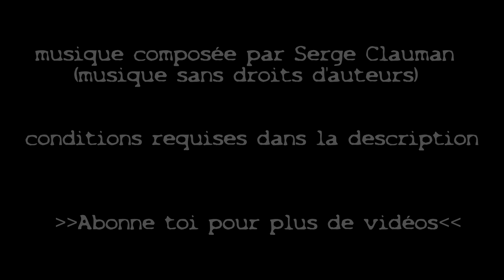"Tchernobyl" music no copyright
Musique composée au synthétiseur par Serge Clauman/Rav-Man Music

(texte çi-dessus a copier/coller dans la description de vôtre vidéo)